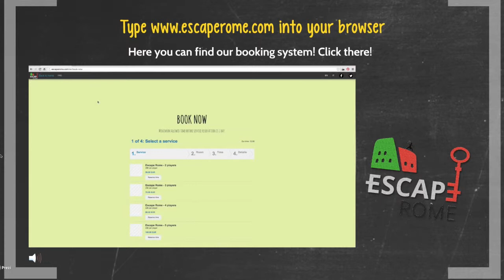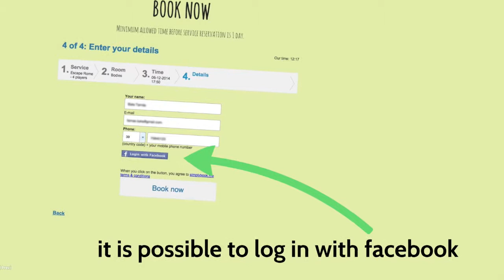How to book an appointment for our game?